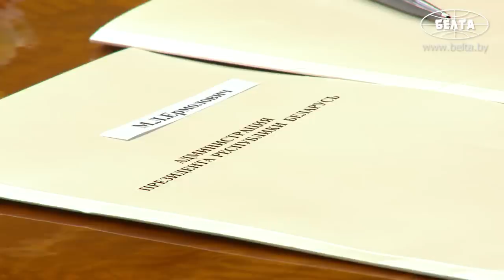Лукашенко: Очень кратко! Без всяких самоотчётов!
Лукашенко: Лес есть лес! Почти половина страны – это лес! Это наше достояние, данное нам Богом. И мы не просто сохранить должны его, но как рачительные хозяева к нему относиться. Вовремя изымать из леса спелый лес, перерабатывать, чтобы был результат стране от этой работы!

Президент Беларуси Александр Лукашенко 24 августа заслушал доклад о работе лесного хозяйства в современных условиях и направлениях его совершенствования.